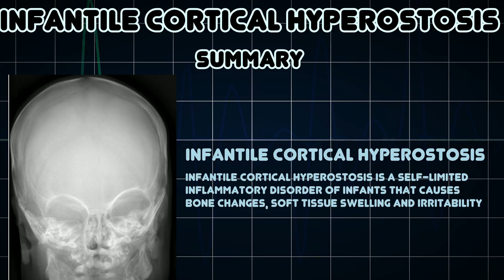Infantile cortical hyperostosis (Medical Condition)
Symptoms, risk factors and treatments of Infantile cortical hyperostosis (Medical Condition)

Infantile cortical hyperostosis is a self-limited inflammatory disorder of infants that causes bone changes, soft tissue swelling and irritability